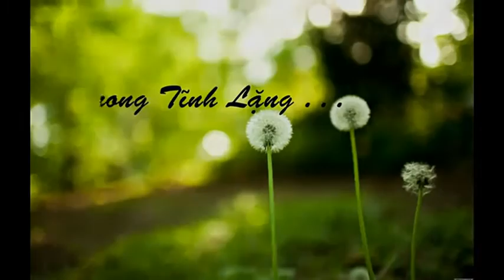Pháp Đàm Vấn Đáp 02- tại Parami Dhamma Centre, Sydney- HT. Viên Minh giảng (19.11.2016)